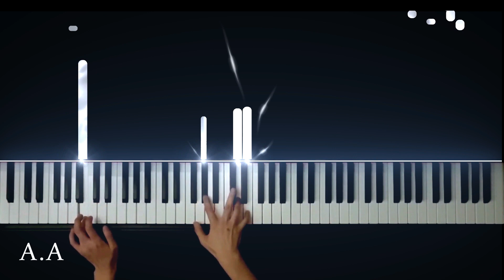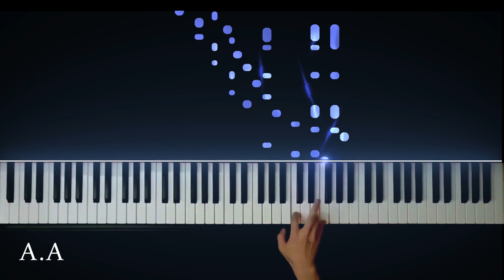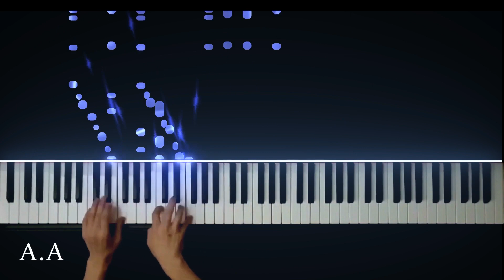쇼팽 - 겨울바람 / Chopin - Winterwind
( 쇼팽 - 겨울바람 )  Chopin - Etude Op. 25 No. 11 (Winter Wind)

* 감사합니다.